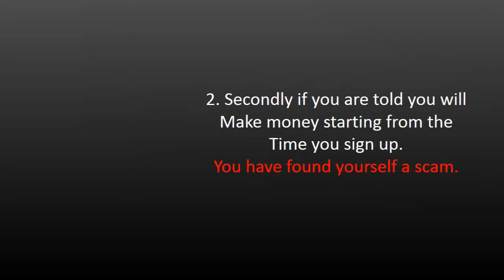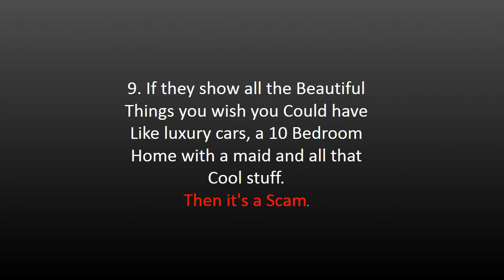Top Ten Ways to Avoid a Work at Home Scam